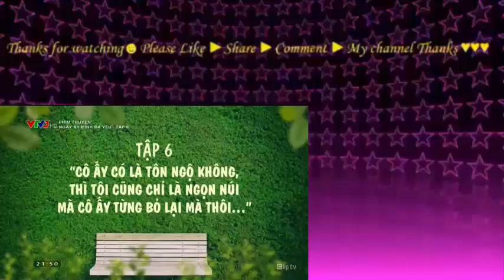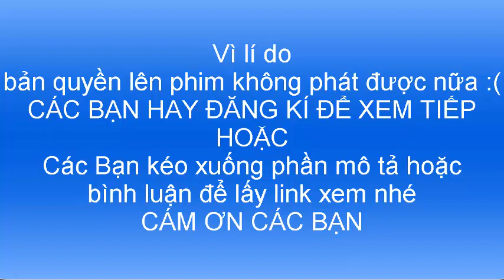Ngày Ấy Mình Đã Yêu Tập 6 Full (Bản Chuẩn)